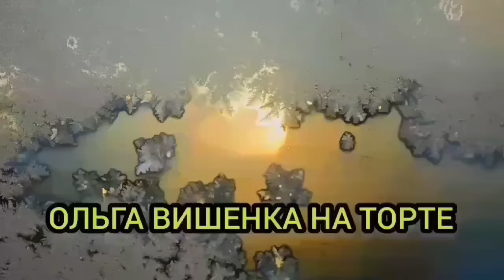ЗАБЛОКИРОВАЛИ КАНАЛ. ИННА СУДАКОВА. ОБЗОР.